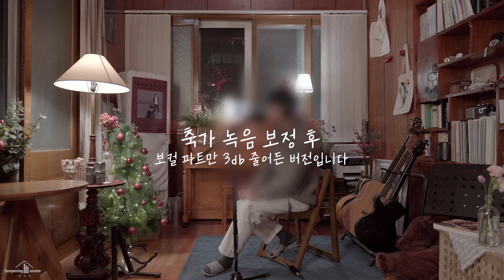축가 녹음 혹은 커버 녹음, 그리고 촬영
00:00 모니터링 음원
00:32 보컬튠 및 믹스 마스터링 음원
01:04 보컬 파트만 1db 줄어든 음원
01:37 보컬 파트만 2db 줄어든 음원
02:09 보컬 파트만 3db 줄어든 음원
02:41 보컬 파트만 4db 줄어든 음원